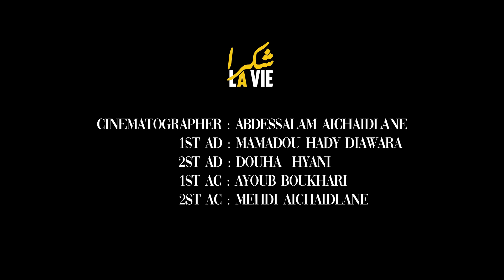Lbenj X Lsan l7or - CHOKRAN LA VIE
Lbenj X Lsan l7or - CHOKRAN LA VIE ( EXCLUSIVE MUSIC VIDEO )

Written by Bennaji Zakaria & Rachid Jalid
Directed by Idlan
Prod by Karim LOUKILI